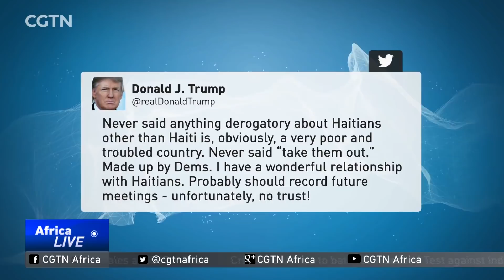Trump denies 'shithole' remarks, concedes he used 'tough' language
President Trump is however on the defensive this weekend. His comments came during an immigration policy meeting at the White House on Thursday, and they have provoked a lot of anger both in the US and across the world. CGTN's Jim Spellman brings us up to date on Trump's latest controversy..